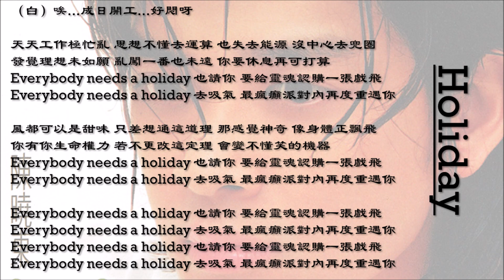【陈晓东 Daniel Chan】Holiday 粤语